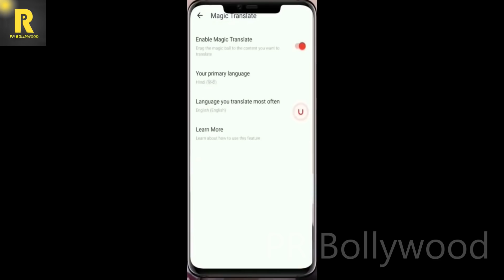उम्र 20 साल से कम लेकिन बॉयफ्रेंड नहीं है किसी से कम | Top 7 Young TV Actresses And Their Boyfriend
Here in this video we have collected information about Top 7 Young TV Actresses And Their Boyfriend who are getting hype day by day in all over the world.